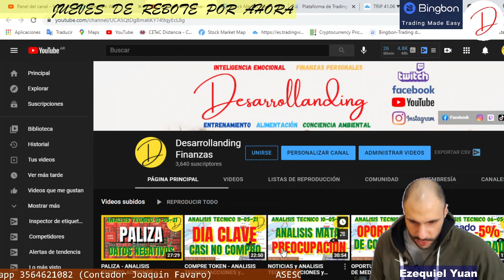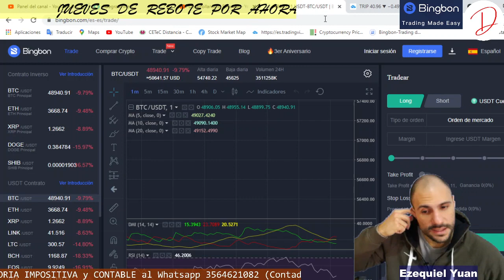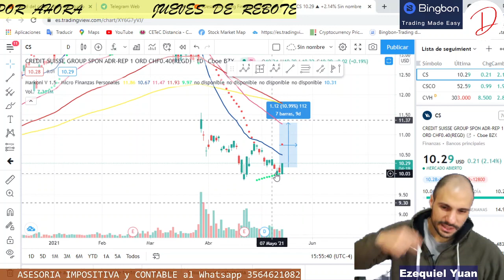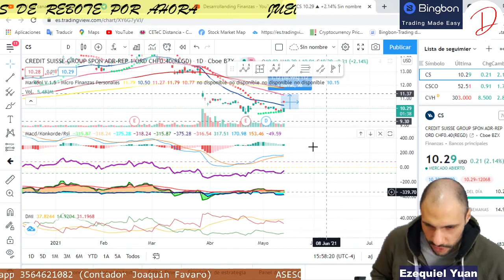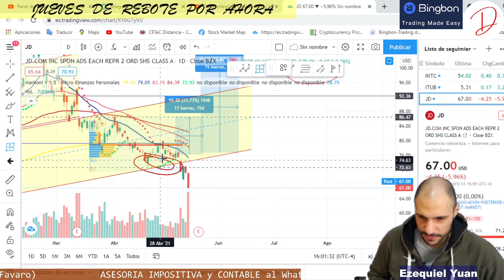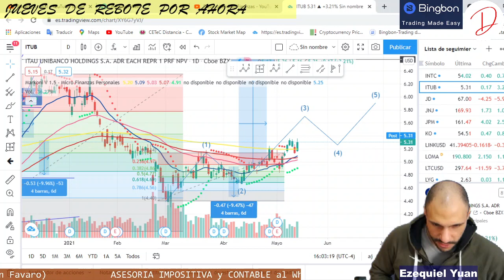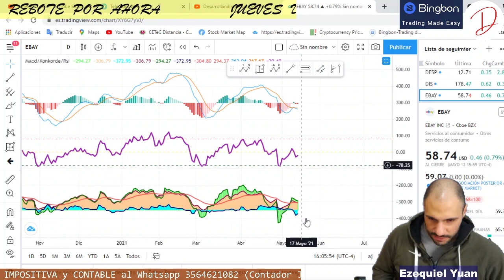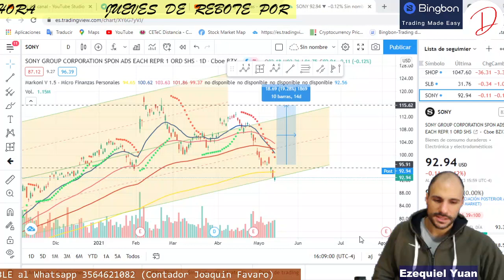REBOTE - ANALISIS TECNICO ACCIONES y CEDEARS sony mercado libre jd trip credit suisse disney